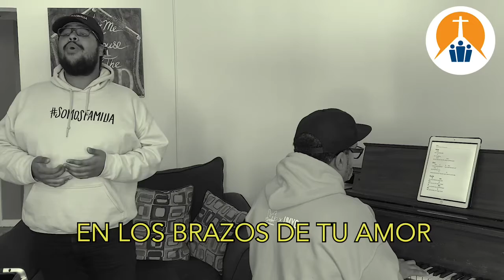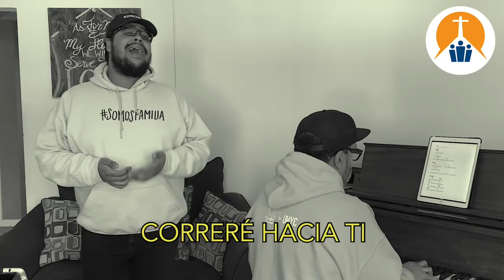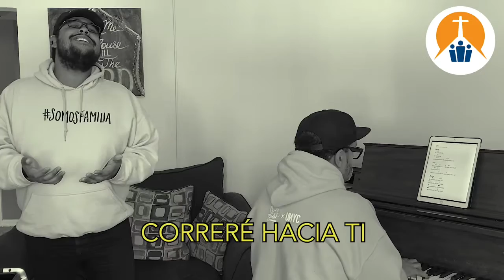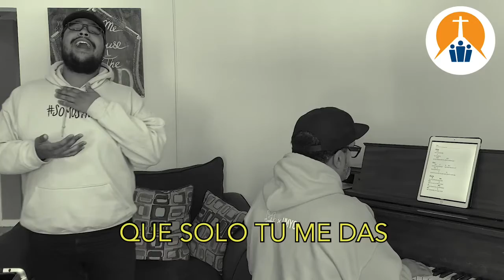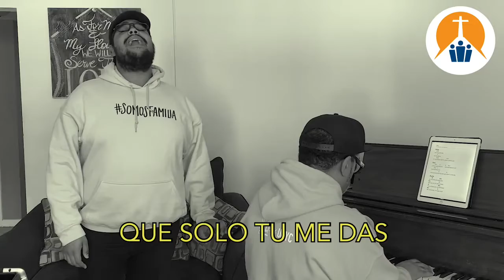Buscando el Balance - Humberto Velasquez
Tema: Buscando el Balance
Predicador: Humberto Velasquez
Serie: ¿Y ahora que?